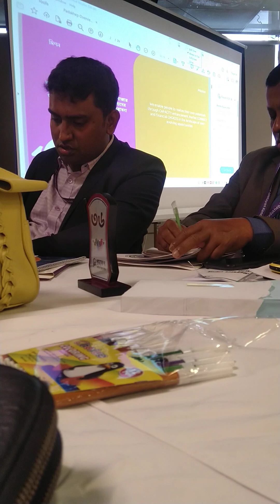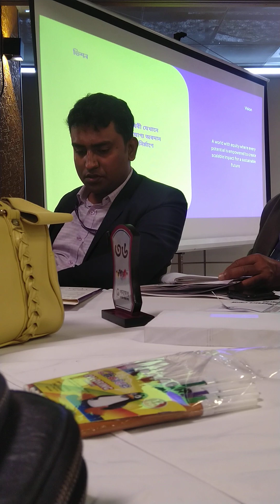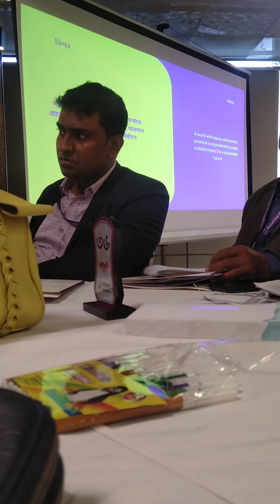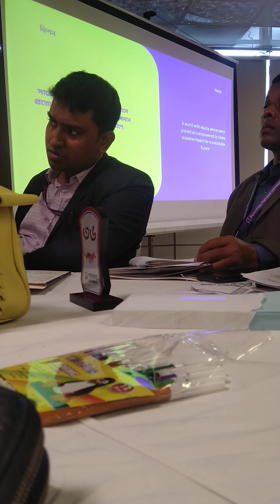Half-Yearly Business Plan (Discussion, Achievement and Planning) of Padakhep Manabik Unnayan Kendra.